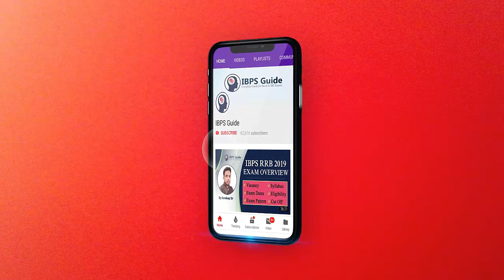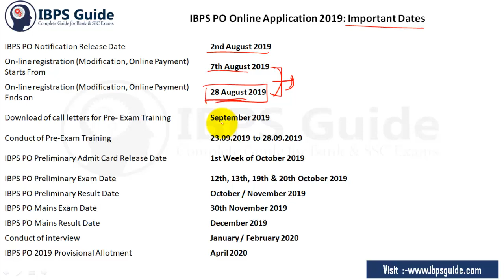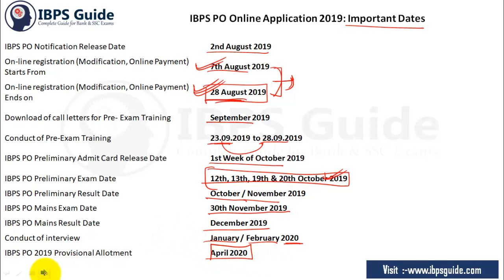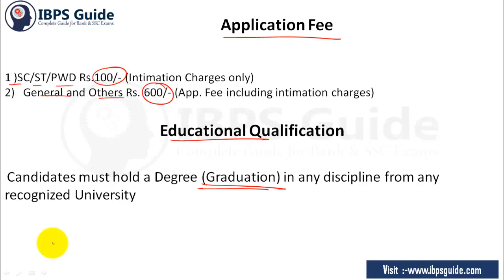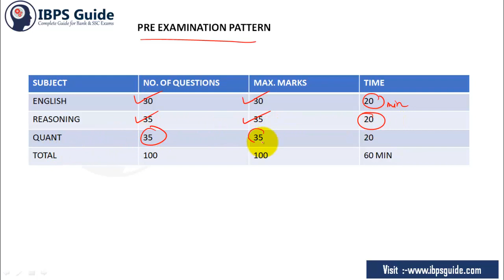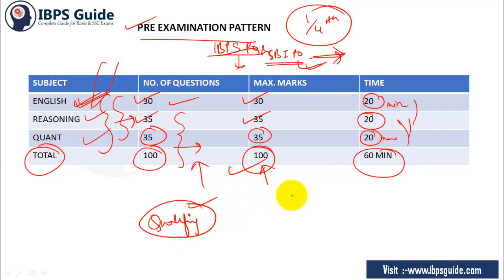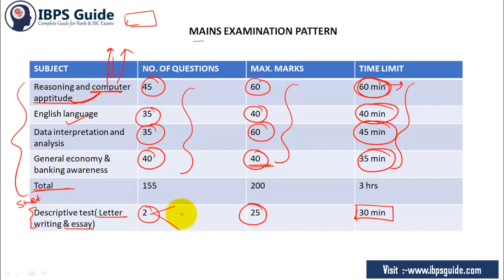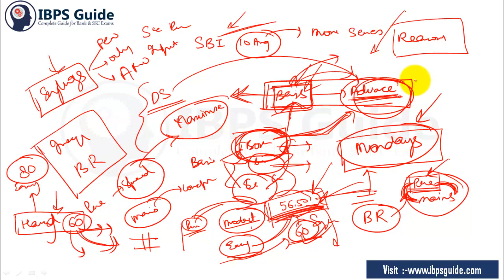IBPS PO Notification 2019 | Reasoning Ability Strategy | IBPS PO 2019 By Diksha Mam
Click Here for Platinum Mock Test Pack Valid for 12 Month (Limited period offer Offer Available Now)

Are you focusing on IBPS RRB Exams? Take a Free test for IBPS RRB Combo 2019. This Free mock test assists your level of preparation. Take a Test Now

Click Here for Platinum Mock Test Pack Valid for 12 Months